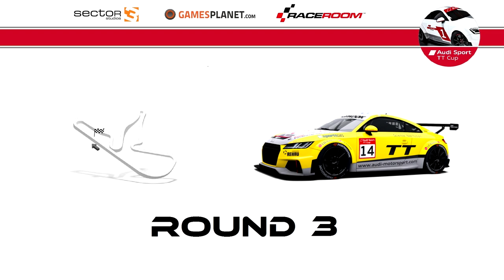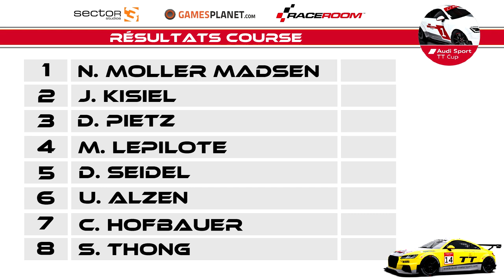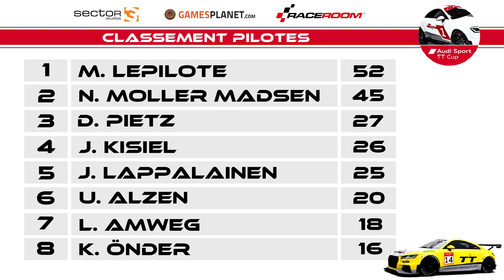Raceroom - Carrière #13 : Faute d'attention... [FR ᴴᴰ]